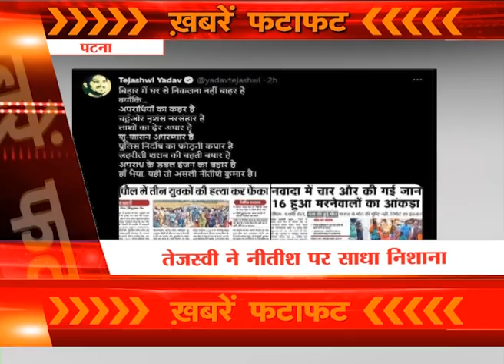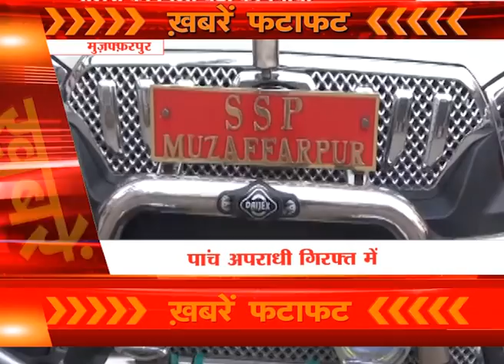फटाफट देखें बिहार-झारखंड की बड़ी खबरें.... WATCH NOW